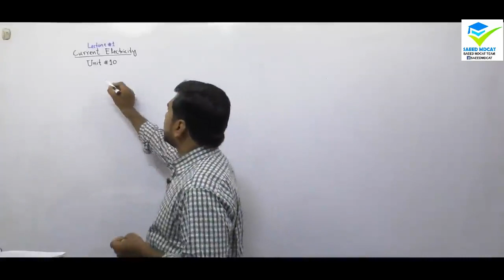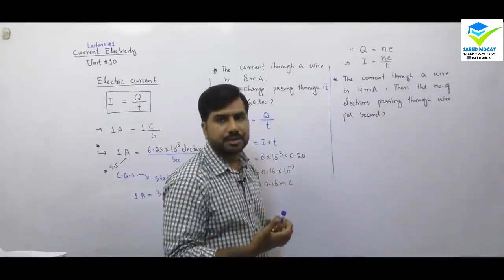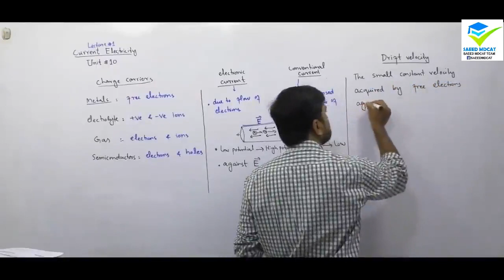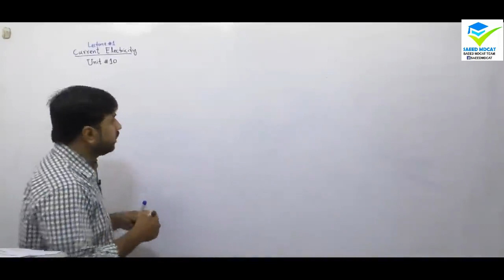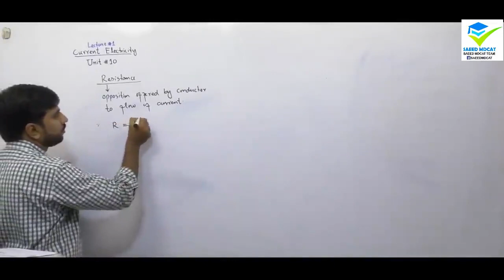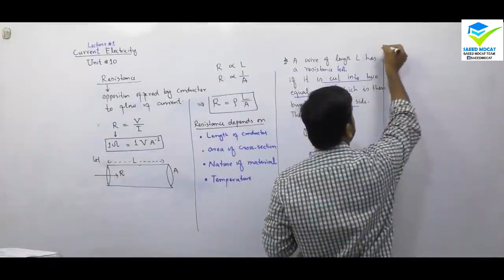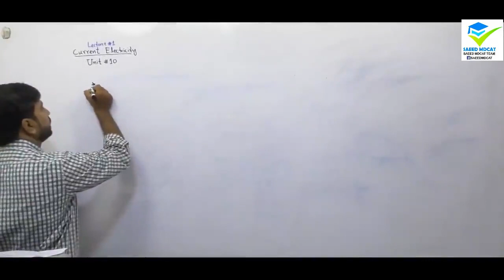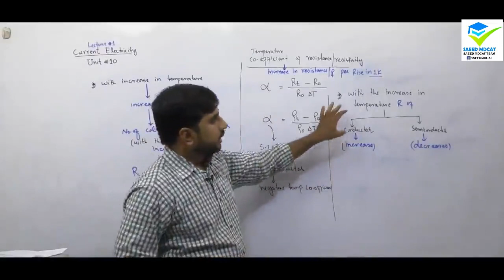FSC MDCAT Physics Unit#7 Current Drift Velocity Resistance and Resistivity Lecture#1 | Star Academy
MDCAT Physics Unit#7 Current Drift Velocity Resistance and Resistivity Lecture#1 | Star Academy
MDCAT 2023 Physics Unit#7 Current electricity Lecture#1
1. Electric Current & its types
2. Drift velocity & its dependence
3. Source & effects of electric current
4. Ohm's law
5. Comparison between resistance, conductance, resistivity & conductivity
6. Temperature coefficient of resistance